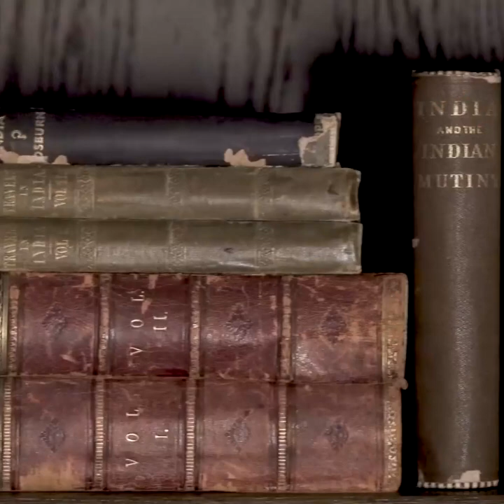British India's Viceroy Uniforms and the Attire of Punjabi 'Band Baja' Performers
Wanjara Nomad is delighted to present an engaging interview conducted by Harpreet Singh Kahlon, a distinguished journalist with significant contributions to the understanding of Punjab, especially in the areas of Indo-Pak Punjab, Sikhism, and the Punjabi diaspora. Kahlon's in-depth analyses add a profound dimension to the socio-political and religious narratives of the region. To explore more of his insights, follow him on Twitter @kahlonharpreet.

In this interview, we delve into the multifaceted world of Punjabi identity, as articulated by a Sikh woman whose life story is a rich mosaic of personal experiences and historical scholarship. Her perspectives offer a critical examination of British colonialism's influence on Punjabi fashion, engaging in a wider conversation about cultural persistence and evolution amid historical adversity. This discussion, while acknowledging the intricate relations between the Sikh community and various state entities, primarily concentrates on the valuable insights she provides in her book. These insights transcend the conventional scope of fashion critique, unfolding into an extensive exploration of the enduring impact on Punjabi heritage and identity in the face of colonial challenges.

Jasvinder Kaur, a textile graduate from Delhi’s Lady Irwin College in 1969, is at the heart of this interview. Her journey, rekindled during a memorable visit to Kabul's Chicken Street, spans over thirty years and includes significant roles such as consultancy at the Musée d'art et d'histoire and Musée d'ethnographie in Geneva, and lecturing at the National Institute of Fashion Technology in New Delhi. Kaur’s contributions to various international and Indian publications and her regular columns for The Tribune in Chandigarh, her hometown, significantly enhance this exploration. Her book provides a critical analysis of the aggressive impact of British colonialism on the dress and textile traditions in Punjab, once an autonomous Sikh kingdom, underlining the forced cultural integrations and shifts induced by colonial rule.

Important Notice: Wanjara Nomad's sharing of this interview and the work it pertains to is exclusively focused on the scholarly content and the insights within this book. We expressly clarify that we have no knowledge of, nor do we endorse, any personal associations, affiliations, or connections, whether past, present, or future, of the individuals involved in this work. Our sole objective is to disseminate the profound insights and academic contributions encapsulated in this book, which offer significant value in understanding and appreciating the rich tapestry of Punjabi heritage and identity.

 / wanjaranomadcollections

 / wanjaranomadcollections

 / 1wanjaranomad

 / wanjara-nomad-5b220b24b